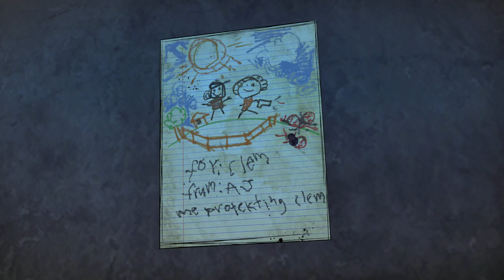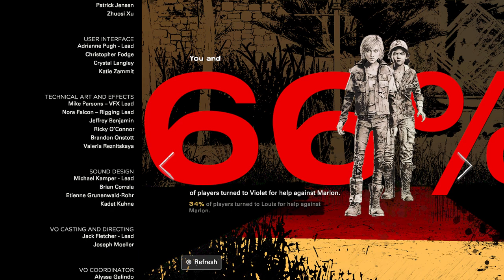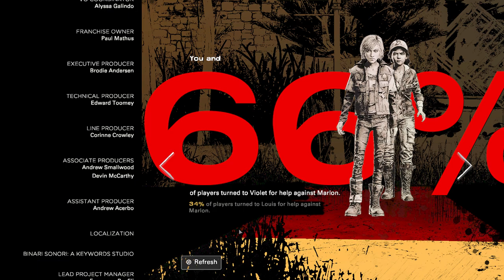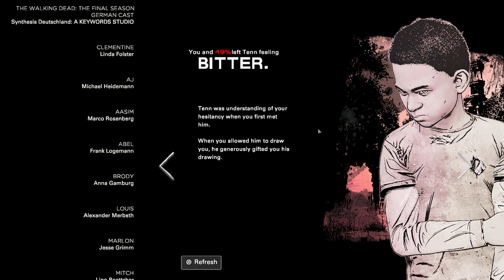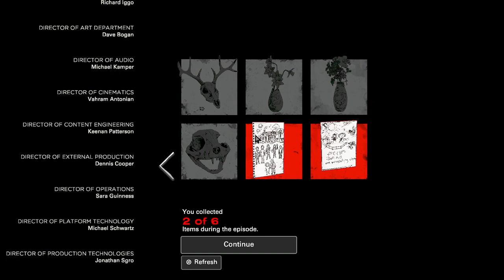The Walking Dead Final season - Episode 1 (Part 2)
Sorry if the mic is low. Will try to fix it in the next season!

Hi! And thank you so mutch for watching this video! If you want some more information about me, it is almost everything on my Twitch! This game is really fun! I Recommend it alot!! And once again, thank you so mutch for liking or just watching the video for 10 seconds!